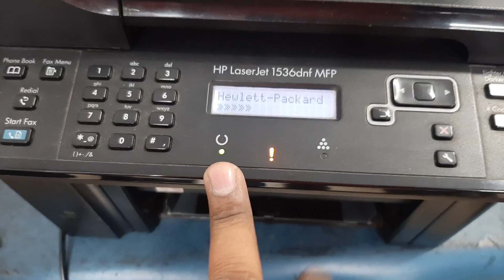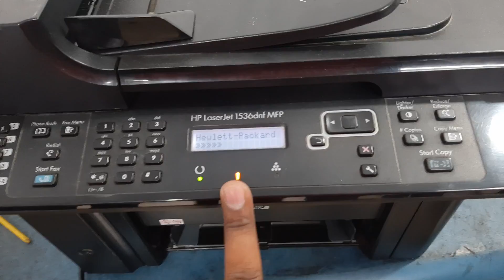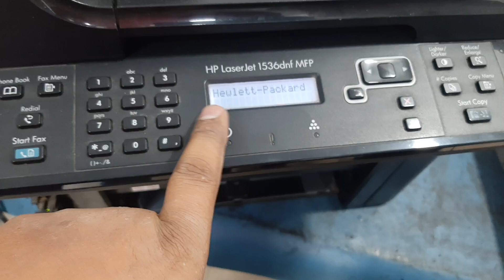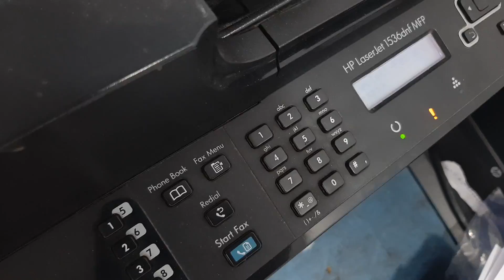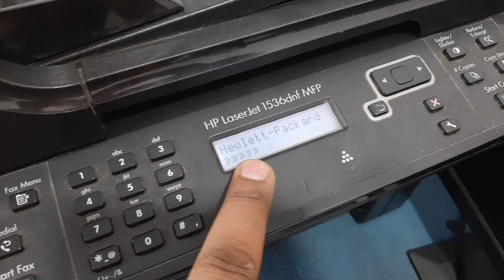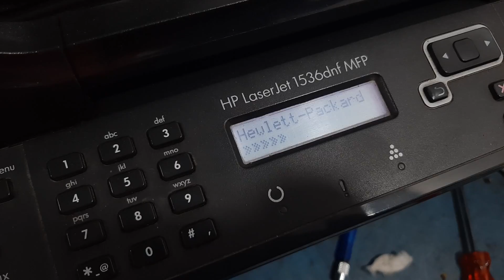How to Repair initialize problems Hp laserjet 1536dnf MFP step by step 5 arrow stuck error fix